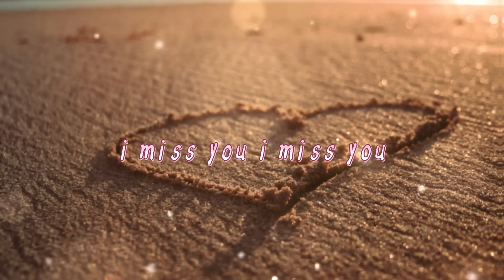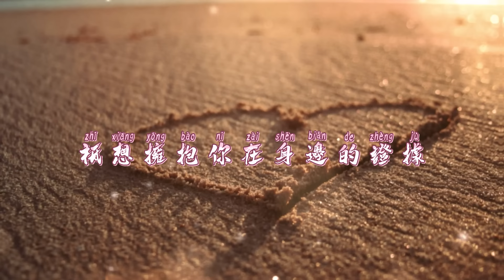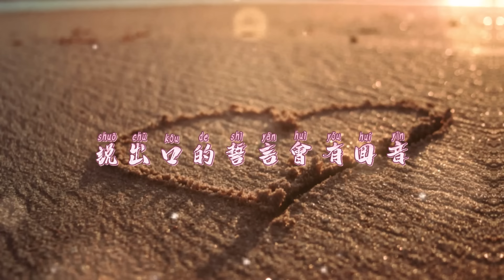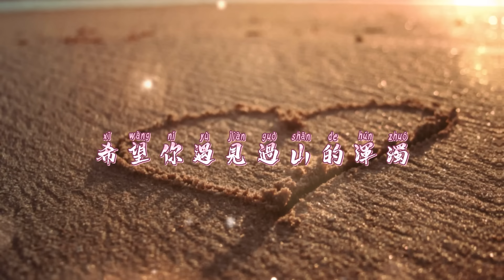2024抖音最火傷感歌曲🔥‘’好奇怪, 被辜負的人永遠在反省”（我拼命的想要忘記你, 卻拼命在我心裡紮根, 我早該意識到你還有殺傷力, 輕而易舉就讓我死去活來想你💔）抖音歌曲2024🎵 【動態歌詞】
[00:00:00] - 在加納共和國離婚
[00:03:47] - 愛要怎麼說出口
[00:07:13] - 殺傷力
[00:11:15] - 當愛在靠近
[00:14:45] - 幸福了 然後呢
[00:18:22] - 分手後不要做朋友
[00:22:27] - 一個人想著一個人
[00:26:11] - 心跳的證明
[00:29:01] - 如果可以
[00:32:45] - 少一點天分
[00:36:57] - 一直很安靜
[00:40:21] - 後來我
[00:43:50] - 有多少愛可以重來
[00:48:03] - 這是你期盼的長大嗎
[00:51:43] - 會永遠的愛我
[00:56:10] - 夜間男友
[00:59:31] - 帶我走
[01:01:26] - 我看過
[01:05:23] - 其實都沒有
[01:09:23] - 戒煙
[01:13:23] -紅色高跟鞋